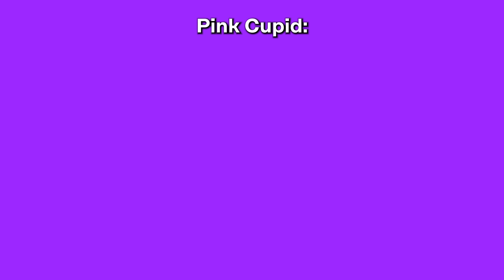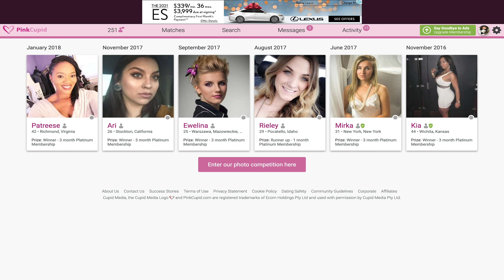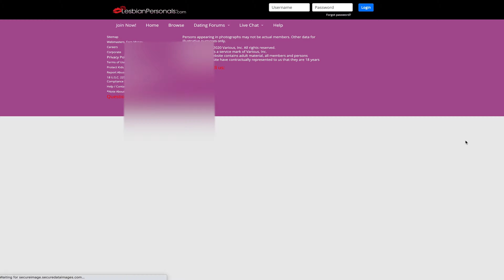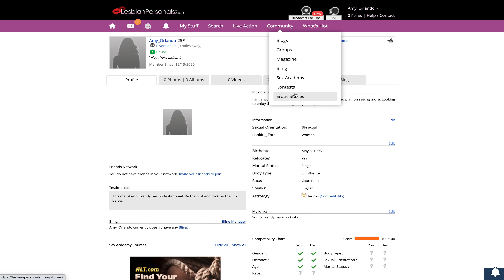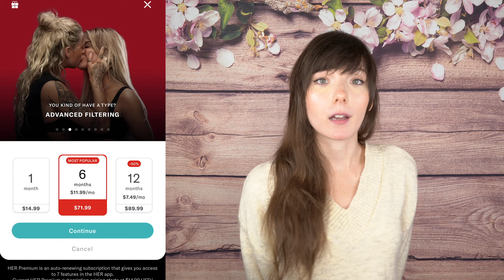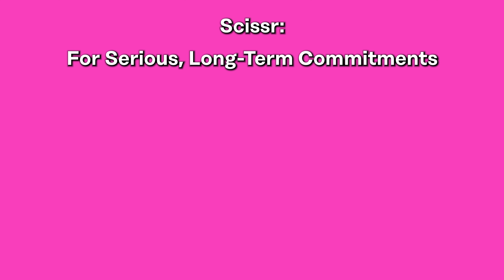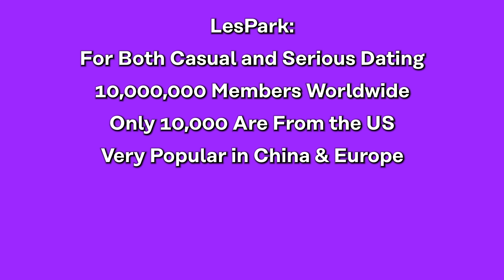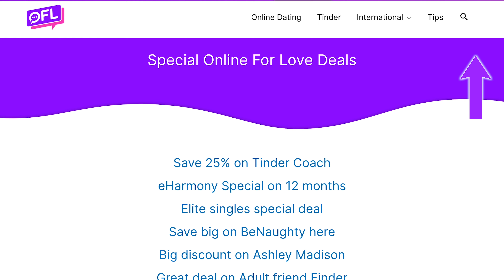5 Fun Lesbian Dating Sites [Find Your Womxn!]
Sections:
Best Lesbian Dating Sites Intro: 0:00
Lesbian Site #1 - PinkCupid: 0:46
Lesbian Site #2 - LesbianPersonals: 2:53
Lesbian Site #3 - Her: 4:30
Lesbian Site #4 - Scissr: 6:21
Lesbian Site #5 - LesPark: 7:38

Hey all and welcome to my video on the best lesbian dating sites!

As the world is becoming more and more progressive, and more and more women are open to coming out, the options for lesbians are ever increasing!

With this, there are now a seemingly countless number of dating sites out there that host lesbian relationships.

LGBTQ women should not miss out on the dating experience as there is a large number of queer-only apps readily available where you can meet people with the same sexual orientation.

However, it should be noted as well that there is not a single online dating website that is perfect for everyone needs.

Not every lesbian is looking for a femme or butch partner, nor are we all looking for solely a date- some are looking for casual encounters, while others are looking for their soul mate!

Thats why, rather than just presenting you a single website as to what we think is the best online lesbian site out there, we would provide you with a list of 5 that you can choose from so you can pick a site that most closely resembles your personal wants and needs!

So, let us get right into experts’ top picks on lesbian dating sites!